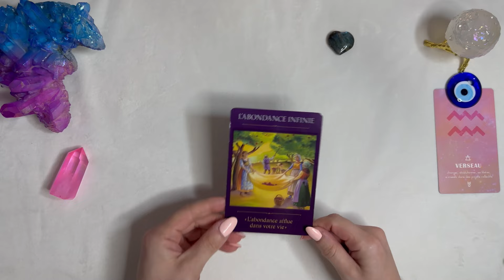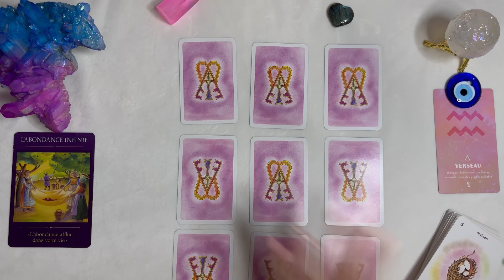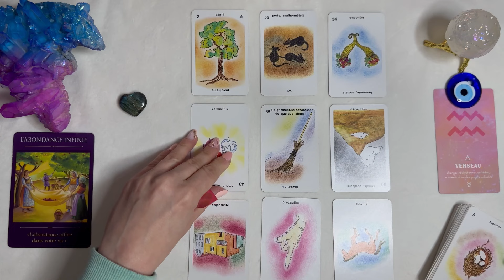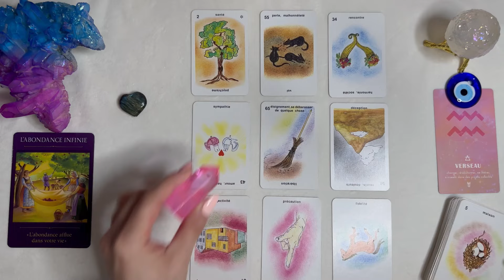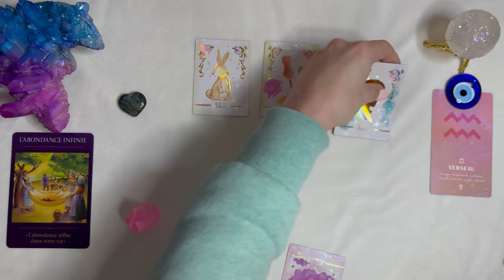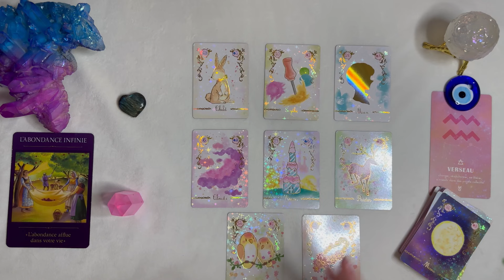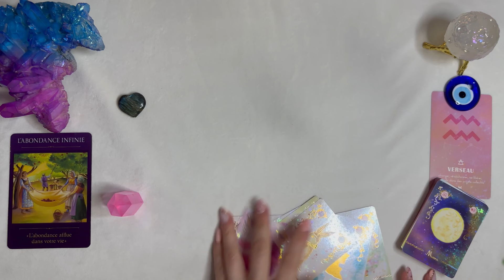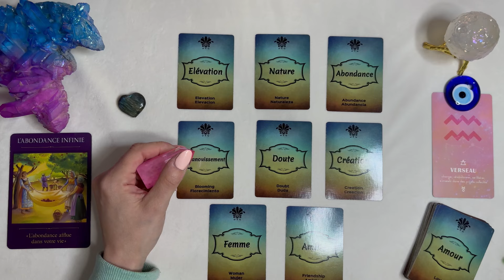VERSEAU ♒️ 8 AU 14 AVRIL I Tout se concrétise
📌 TITRE : VERSEAU ♒️ 8 AU 14 AVRIL I Tout se concrétise

Hello Hello 🪄💫